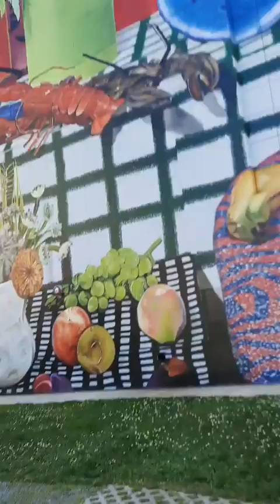Il Murales di Boston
Ecco a voi il nostro ennesimo reportage "non professionale"! 🤪
Questa volta siamo andate a vedere il nuovo murale/s che è stato realizzato da pochi giorni, di fronte alla South Station di Boston!